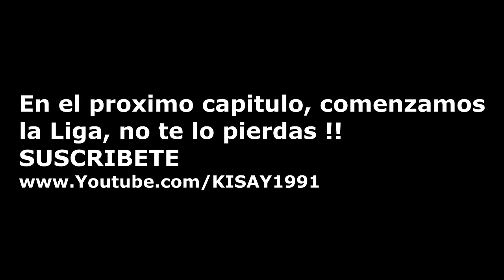PES 2013 - Master League | Fichajes con el Levante UD [Cap. #2]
En este video veremos los fichajes realizados con el Levante UD para esta temporada.

Tottenham-Inter Werder Bremen-Twente Valencia-Glasgow Rangers Benfica-Lyone Rubin Kazan-Panathinaikos Copenhagen-Barcelona Cluj-Bayern Munchen Auxerre-Ajax Chelsea-Spartak Moscow Milan-Real Madrid Shakhtar Donetsk-Arsenal Bursaspor-Manchester United Hapoel Tel Aviv-Schalke 04 Basilea-Roma Zilina-Marseille Partizan Belgrade-Braga Highlights Uefa Champions League Match
Tottenham-Inter Sneijder vs Bale vs Eto'o vs Keane Tottenham-Inter Highlights Ampia Sintesi Milito Silva Dinho Robinho Ronaldo Higuain Ozil Eto'o sneijder coutinho samuel Wesley Bale Crouch Lennon Castellazzi
Milan-Real Madrid Cr7 vs Ibra vs Pato vs Di Maria vs Ronaldino Twente Internazionale Inter Milan Werder Bremen Tottenham Lyon Schalke Benfica H. Tel-Aviv Marseille Spartak Moskva Man. United Rangers Bursaspor Valencia Barcelona Panathinaikos København Rubin Bayern munich Roma CFR Cluj Basel Marseille Spartak Moskva Žilina Chelsea Real Madrid Ajax Milan Auxerre Arsenal Braga Shakhtar Donetsk Partizan Twente Internazionale Inter Milan Werder Bremen Tottenham Lyon Schalke Benfica H. Tel-Aviv Marseille Spartak Moskva Man.